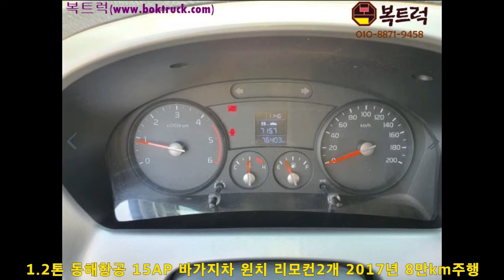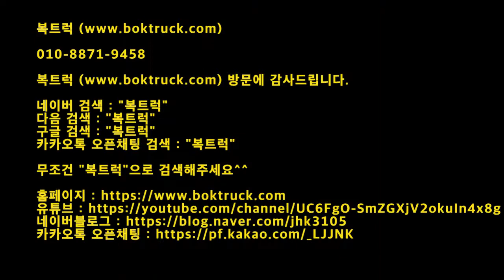[복트럭] 1.2톤바가지차 15AP 바가지차 팔아요~~~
1.2톤 봉고3 15AP바가지차

동해15AP 유선/무선 리모컨 2개

작업높이 15m 윈치장착